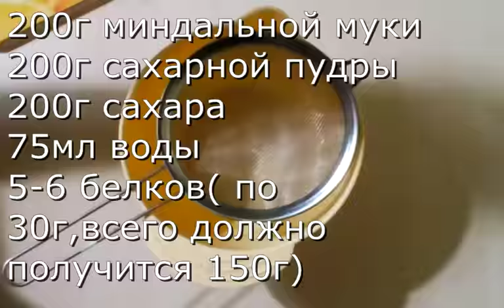Как сделать макарон с малиновым ганашем. Получается всегда!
200г миндальной муки
200г сахарной пудры
200г сахара
75мл воды
5-6 белков( по 30г,всего должно получится 150г)

150г шоколада
120г добавок (фруктовое пюре,сливки)